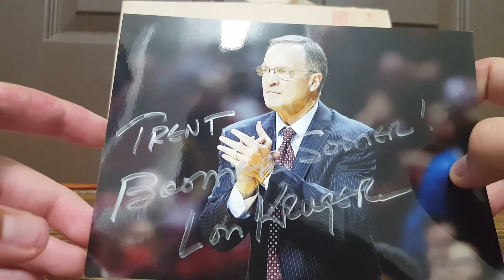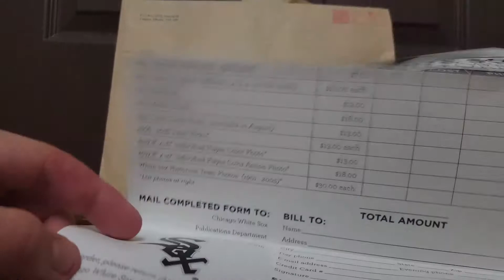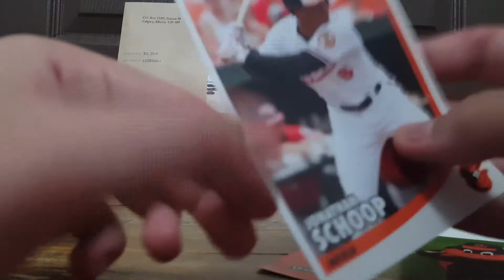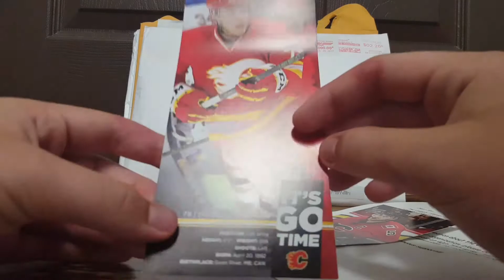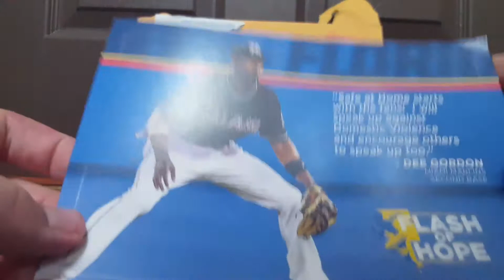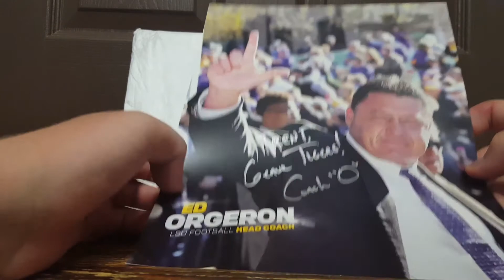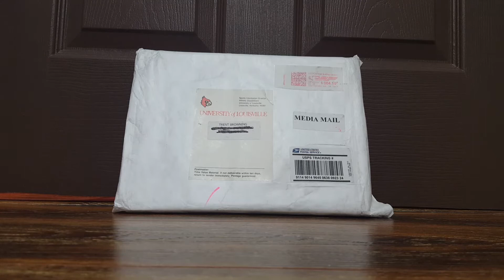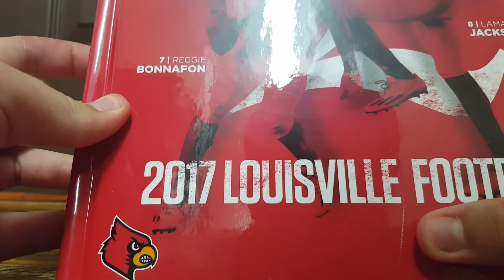Fan pack video number 10